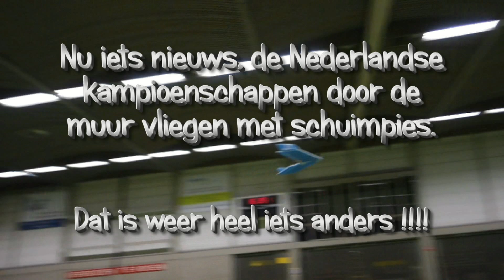Marcel crashes into the wall